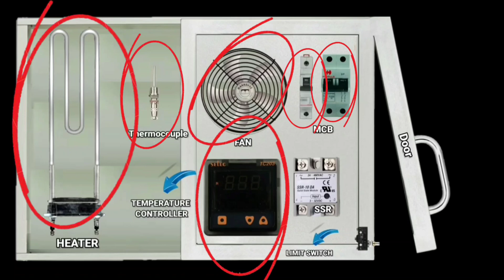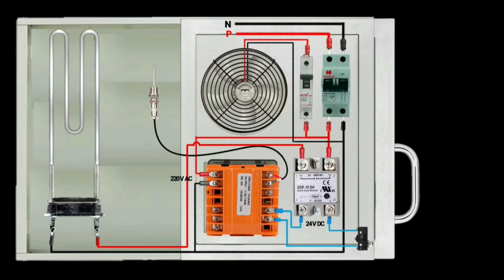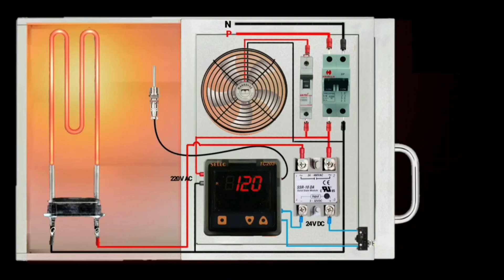oven connection in telugu | temperature controller | ssr | thermocouple